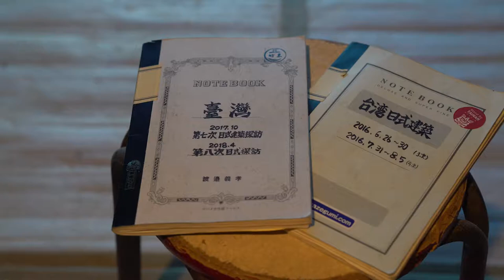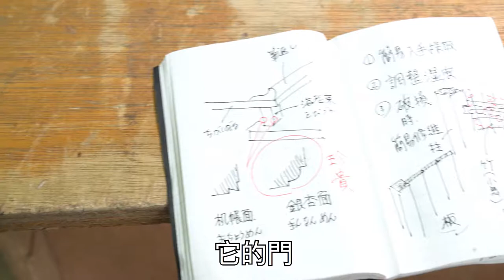松山療養所所長宿舍-木作篇